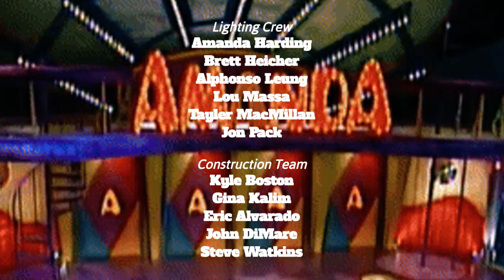The New Amanda Show: Episode 26 Credits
Cold Opening: Amanda's birthday song
Commercial: Allowance Doubler 2.0
Judge Trudy
Hillbilly Moment
Guest Interview: Bryce Dallas Howard
Totally Kyle
When Ex-Lovers Attack
Closing Monologue: Amanda's birthday wish